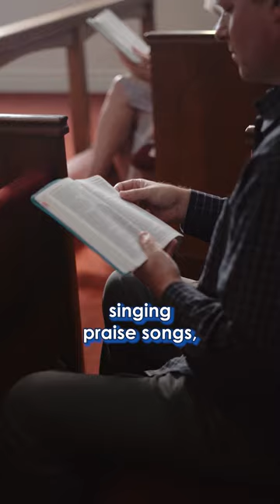Do Christians Believe This is True?!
When I ask the average churchgoer, "Why are you a Christian?" I get various responses: blank stares, family tradition, and because they like the social environment. But this is a huge problem. We must believe in Christianity because it is the truth! Truth should always take precedence when establishing our convictions, especially if those convictions have eternal consequences.